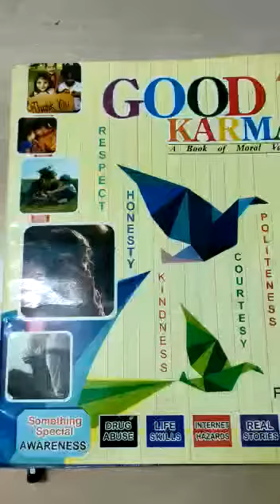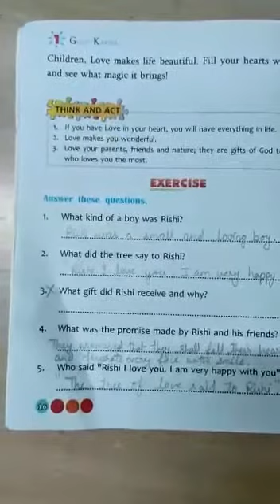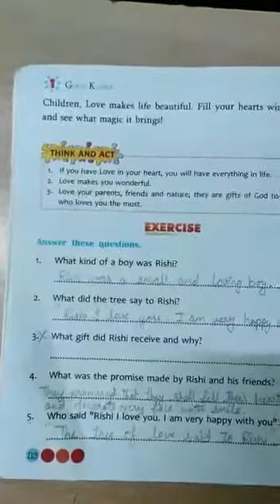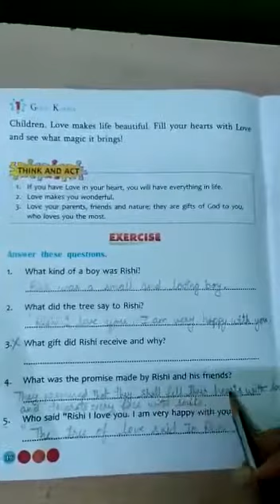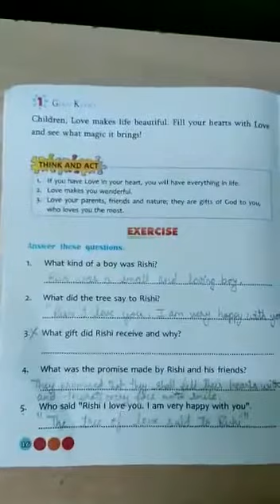CLASS : 1|SUBJECT : MORAL SCIENCE